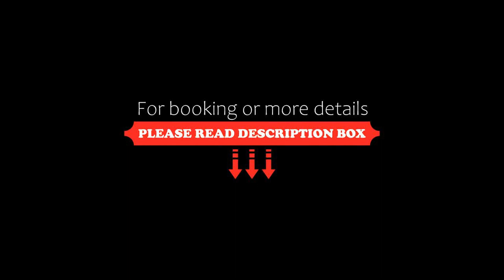Alojamiento Rural La Estrella de David, Almagro, Spain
About Property:
You're eligible for a Genius discount at Alojamiento Rural La Estrella de David! To save at this property, all you have to do is sign in.
Situated 29 km from Puerta de Toledo, Alojamiento Rural La Estrella de David offers a garden, and accommodation with a patio and free WiFi.
Fitted with a terrace, the units offer air conditioning and feature a flat-screen TV and a private bathroom with shower and free toiletries. There is also a ki...
Property Type: Hotel
Address: 9 Calle Elvira, 13270 Almagro, Spain
Searching For
1. Alojamiento Rural La Estrella de David - Almagro - Spain
2. Alojamiento Rural La Estrella de David - Almagro - Spain Address
3. Alojamiento Rural La Estrella de David - Almagro - Spain Rooms
4. Alojamiento Rural La Estrella de David - Almagro - Spain Amenities
5. Alojamiento Rural La Estrella de David - Almagro - Spain Offers and Deals
Audio Credit:
Track Title: Subway Dreams
Artist: Dan Henig